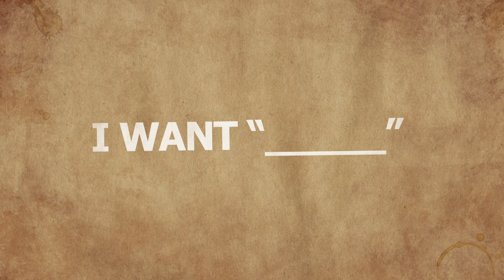Claim It As YOURS | Manifestation Monday + Soundbath Exercise April 20 2020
TELL ME SOMETHING GOOOOD! Today we have three uplifting stories that remind us how powerful we truly are. Watch till the end for a soundbath/manifesting sesh!

Get my signature Love Mastery Program Heart Chakra Opening meditation for FREE

& you’ll get signed up for my newsletter to receive DAILY emails from me for 30 days with personal stories, Law of Attraction tips & advice, success stories, helpful resources and more.

Recommended Books & Products

This video and all videos on this channel are a means of social support. I have no professional training in life coaching. I simply talk about the things I’ve learned that have personally made my life better.